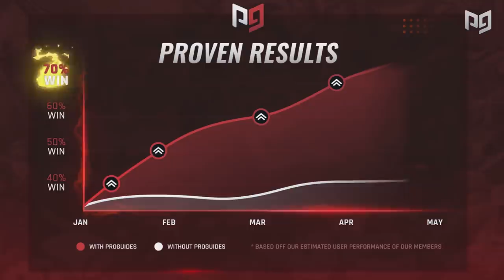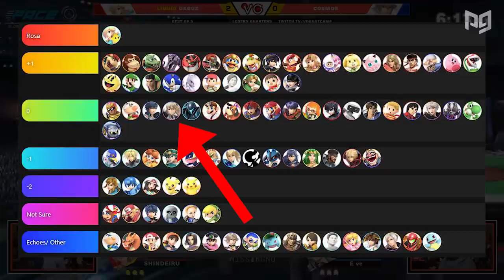Corrin Brings THE LARGEST UPSET YET in Smash Ultimate!!